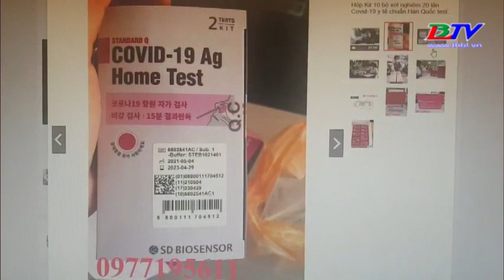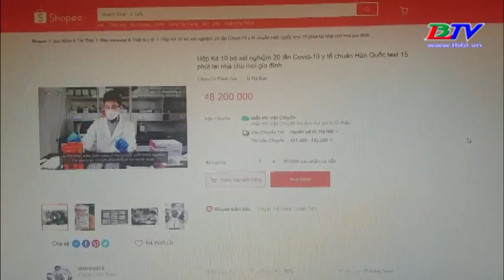Cảnh báo: Cẩn trọng với bộ kit xét nghiệm covid - 19 tràn lan trên mạng.